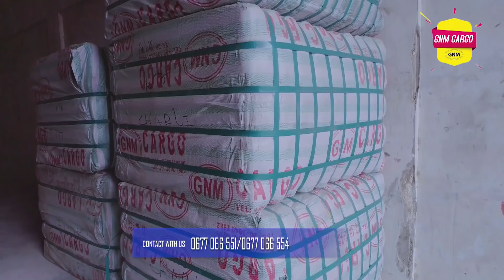UTACHEKA! SPIKA Amtania WAZIRI MWIGULU Kuhusu YANGA - "WACHEZAJI Wana NJAA, TUTAWACHANGIA"